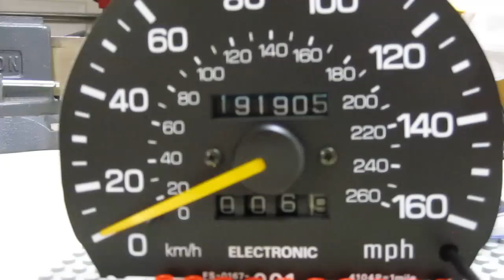First Gen Subaru Legacy Electronic Gauge Cluster Odometer Adjustment - Video 2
I am converting to the UK electronic speedometer in my 1990 Subaru Legacy.  To match the (higher) mileage in my Legacy I needed to adjust the odometer on the electronic speedometer.

I disassembled the gauge cluster and took the electronics off the back of the speedometer to expose the odometer.  I then used a regulator to lower (almost to zero psig output) the pressure output from my air compressor.  From there I used a rubber band to hold open the blower gun and positioned everything so the air was turning the odometer gear/wheel.

With this setup I was averaging about 1,000 miles per 1 minute & 13 seconds.  At this rate it will take a little over a 100 minutes to get from the gauge's old mileage of 99,496 miles to my current mileage of 194,841 miles.